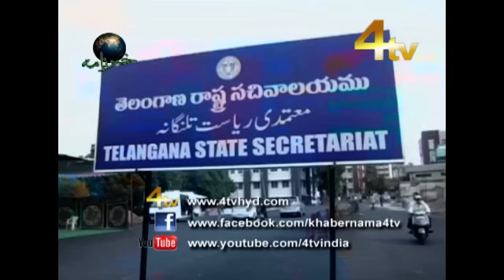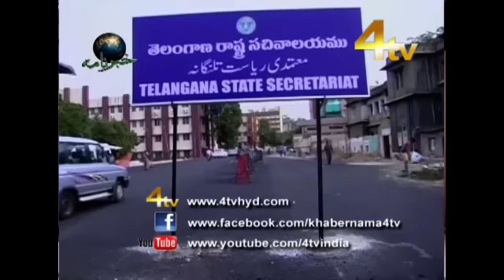4tv Khabernama 09-10-2016